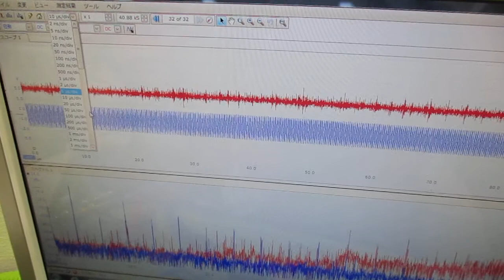音圧測定解析に基づいた、超音波システムの開発技術 ultrasonic-labo